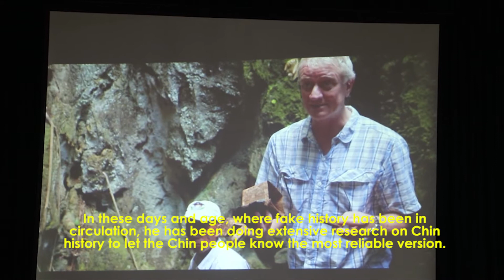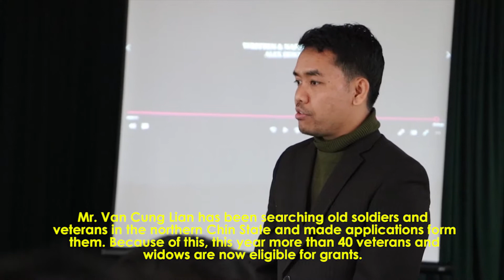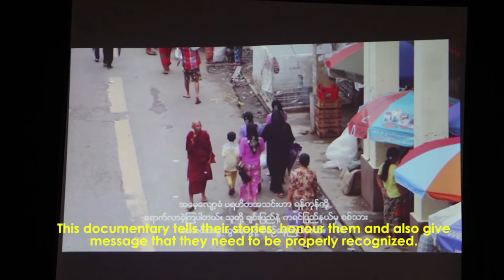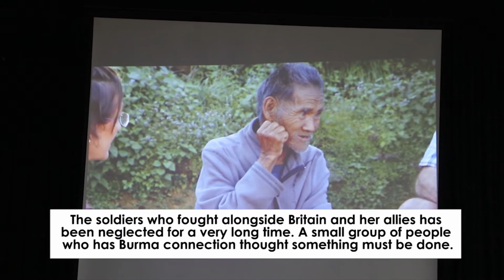Forgotten Allies: Special Screening in Chin State, Burma (Myanmar)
In December 2019, Van Cung Lian - one of the Trustees of Help for Forgotten Allies - hosted a special screening of Grammar's 'Forgotten Allies' documentary in Chin State, Burma (Myanmar).

In the audience were veterans of WW2 that Van had recently tracked down. Like all other veterans in Burma who fought for Britain, they will now received welfare grants and medical assistance for the rest of their days.